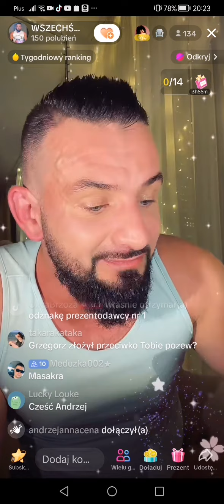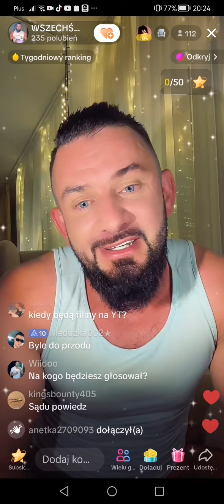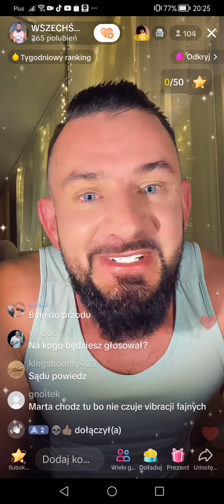Andrzej Knaga (były mąż Ela Gawin) i Marta Wilk - TikTok Live z 29 września 2023, cz. 2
miłoś! miłoś! miłoś!